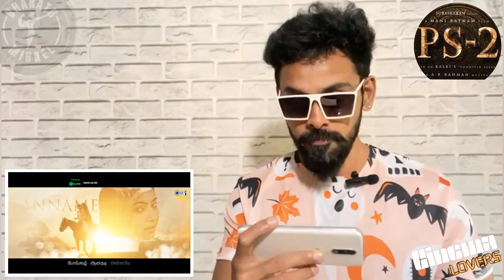Chinnanjiru Nilave - Lyrical - PS2 Tamil - AR Rahman -Mani Ratnam - Vikram,Aishwarya Rai-Hari Charan